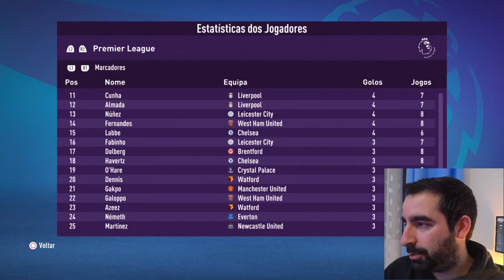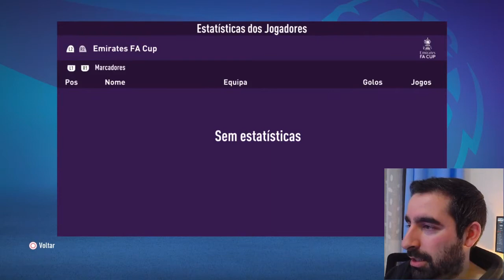FIFA22: Carreira Jogador - T9 - EP3 "Jogos de Outubro" (PS5)